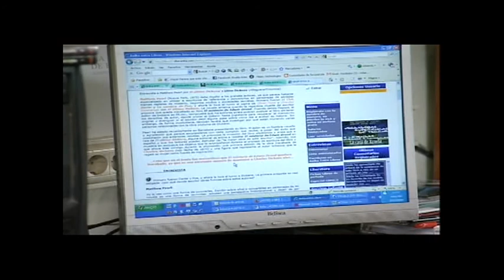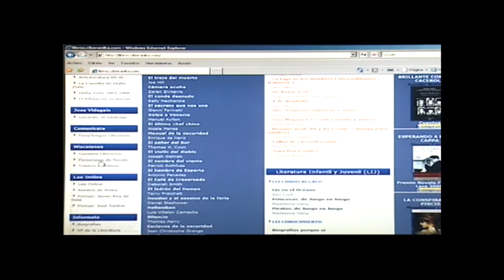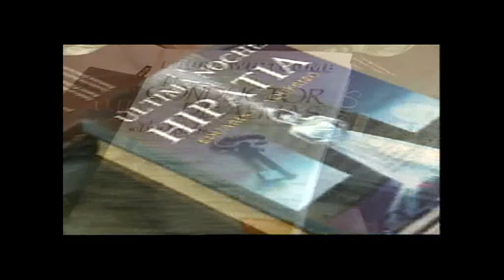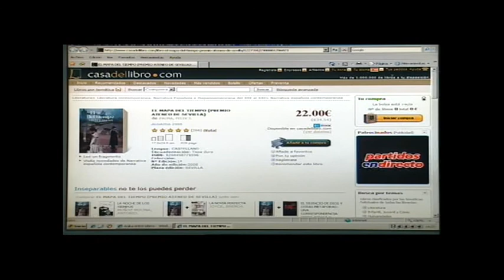AnikaEntreLibros-EncontresTV.avi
Reportaje de Anika Entre Libros y entrevista a la creadora de la web de literatura Anika Lillo, de ciberanika.com.